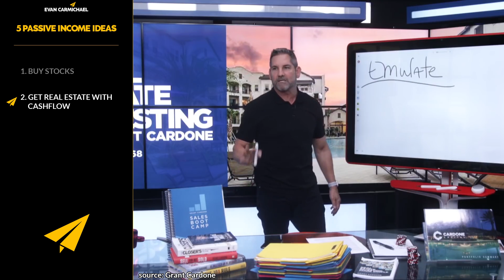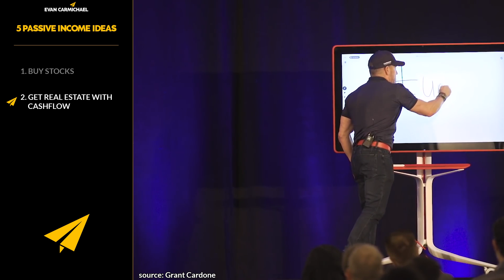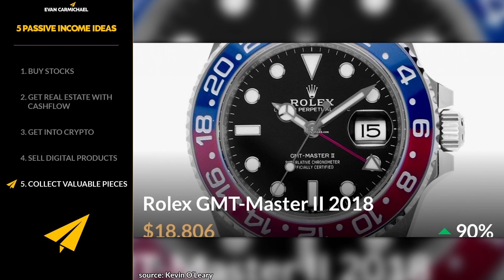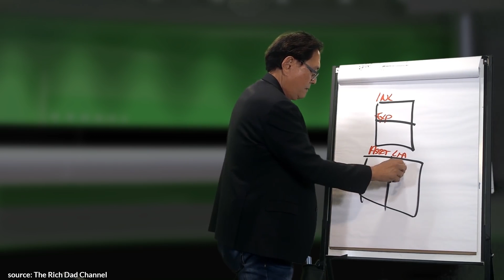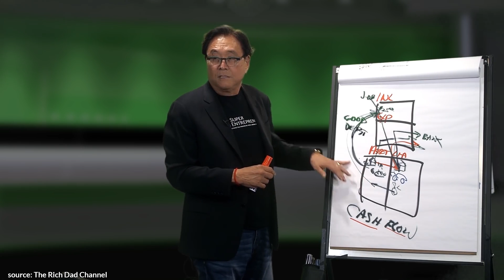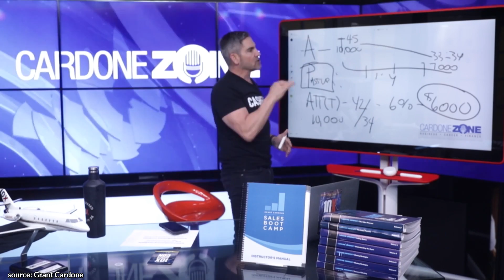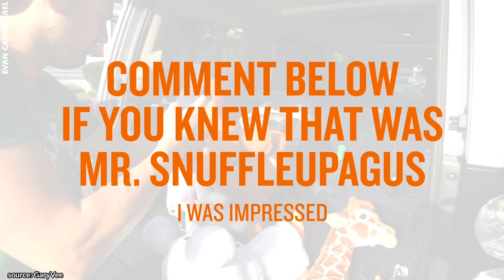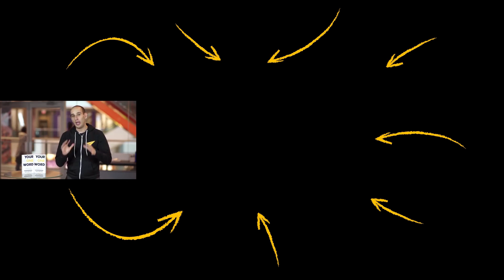5 Passive Income IDEAS | How to Make Thousands of Dollars per Month!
In today's video, you will learn 5 passive income ideas. You'll get expert advice on how to get rich without working hard with simple passive income ideas!!!

Much love,
Evan